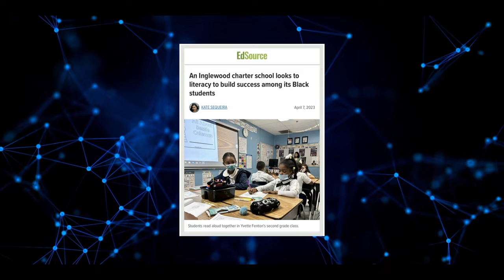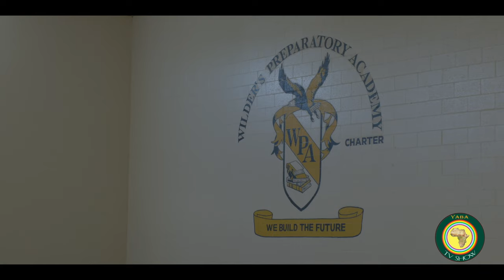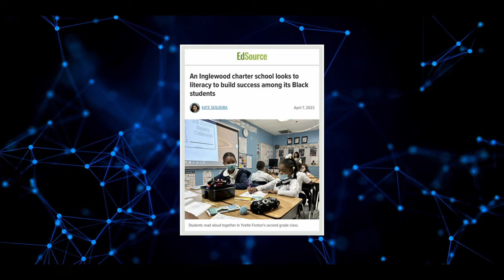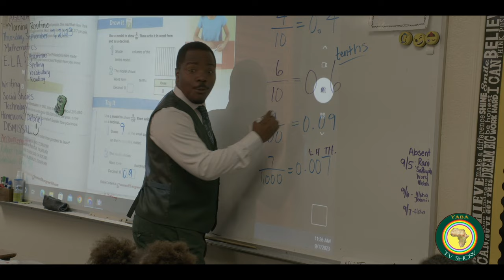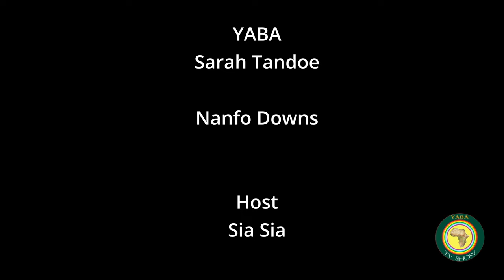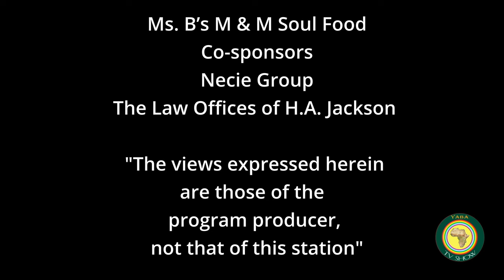Yaba TV Show Featuring WPACS